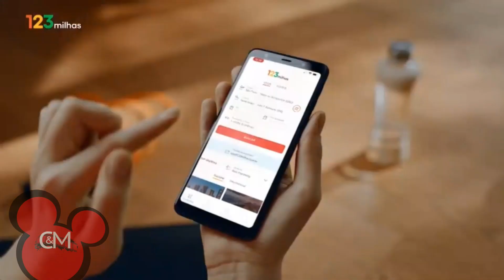Intervalos Comerciais de Cartoonito Brasil (28 de Fevereiro de 2022)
Durante "Thomas e seus amigos: Trens a todo vapor", "Hey Duggee" e "Pocoyo".

Nota 1: Usei o Bandicam para gravar sessões comerciais pela internet.
Nota 2: Este é o segundo vídeo C&M em português. O primeiro nesse idioma foi o vídeo do encerramento das transmissões do Tooncast no Brasil.
Nota 3: Este vídeo não é feito com o Filmora, mas com o CyberLink PowerDirector (é a versão Android, mas a versão Windows).

Capítulos:
0:00 Apertura e Avisos
0:37 Vinheta de "Thomas e seus amigos: Trens a todo vapor"
0:47 Intervalo Comercial durante "Thomas e seus amigos: Trens a todo vapor".
3:06 Vinheta de "Hey Duggee"
3:16 Intervalo Comercial durante "Hey Duggee"
5:06 Vinheta de "Pocoyo"
5:16 Intervalo Comercial durante "Pocoyo"
7:29 Final do video.

Créditos a: LucianoTheWindowsFan por usar o áudio de sua antiga intro, para evitar o roubo de um de seus vídeos.